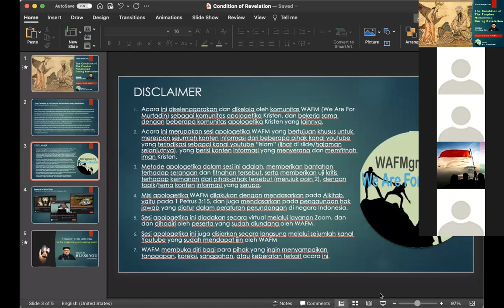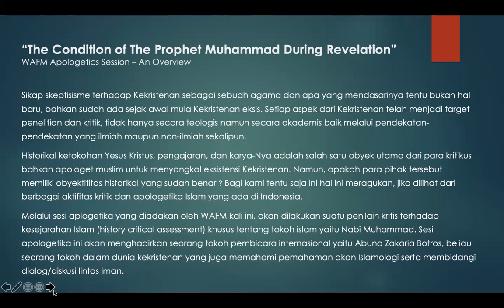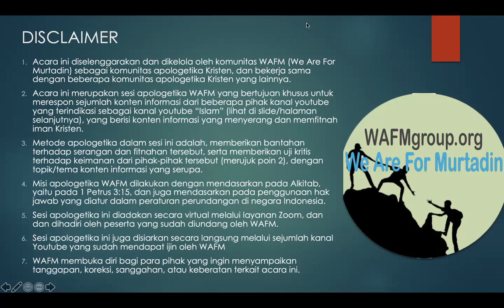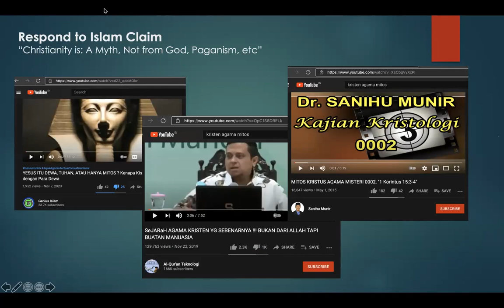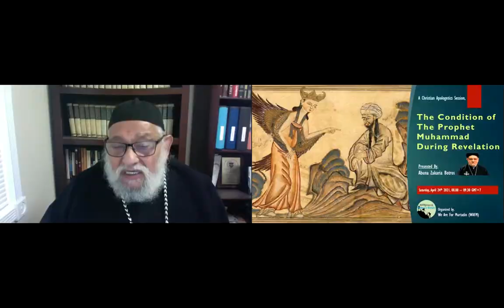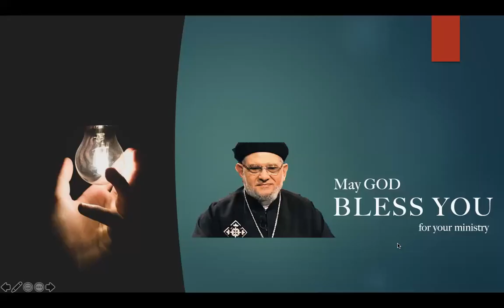The Condition of Muhammad during Revelation By Abuna Zakaria Botros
Menurut Sumber Muslim Muhammad menerima wahyu ketika berusia 40 tahun melalui Jibril secara bertahap selama 23 tahun setelahnya (masa kenabian). Wahyu yang diturunkan Allah kepada Muhammad Tidak hanya ayat-ayat Al-Qur’an namun juga berupa hadits-hadits qudsi. Lantas, bagaimana proses wahyu dari Allah tersebut sampai kepada Muhammad? Apakah caranya sama atau berbeda-beda? Dan bagaimana kondisi Nabi Muhammad ketika memperoleh wahyu dari Allah? Abuna Zakaria Botros akan  mengupas tuntas dari sumber Islam.

LIVE Zoom WAFM sabtu 24 April 2021 pukul 08.00 WIB.

1. Acara bersifat tertutup untuk peserta yang diundang oleh WAFM
2. Peserta hanya untuk yang beragama Kristen

Referensi :
Al-Sirah Al-Halabi book, part 1 / p. 380, previous reference.
The book Al-Hilal: Muhammad Al-Thayer Al-Azam, pp. 102 and 104, Fathi Radwan, published by Dar Al-Hilal in 1994, the first edition.
The book “The Qur’anic Phenomenon” p. 140, the author: Malik bin Nabi, published: The Contemporary Thought House, First Edition 1947 AD.
The book "The Jurisprudence of the Prophet's Biography", pp. 68 and 69, author: Dr. Muhammad Sa`id Ramadan Al-Bouti, published Dar Al-Salam, first edition 1977 AD.
Book Kashf al-Mashkeel from the hadith of the two Sahihs by Ibn al-Jawzi, vol. 4 / p. 273, published by Dar al-Watan in Riyadh 1418 AH.
The book “Tarh al-Tathribh fi Sharh al-Taqrib” by Zain al-Din Ibn al-Husayni, vol. 4 / p. 180, Publisher: Dar al-Fikr al-Arabi.
The beginning and the end by Ibn Katheer, vol. 3 / pg. 15, previous reference.
Sahih Al-Bukhari, vol.6 / p. 2561, previous reference. In Sahih Muslim, vol. 1 / p. 141, previous reference.

Book Umdat al-Qari Sharh Sahih al-Bukhari Vol. 24 / pg. 129, previous reference.
Book of the Biography of the Prophet by Ibn Hisham, Part 2 / pg 75, previous reference.
The History of Al-Tabari Book, Part 1, p. 533, previous reference. And the History of Islam by Shams al-Din al-Thahabi, part 1, p. 134, previous reference And Al-Sirah Al-Halabi, part 1 / p. 405, previous reference.
The Lion of the Forest Book, vol.7 / pp.92 and 93, author: Ali bin Muhammad al-Jazri bin al-Atheer, publisher: Dar Ibn Hazm, first edition 2012 CE
Sahih Al-Bukhari, vol. 4 / p. 1894, previous reference.

Al-Kamil Book of History by Al-Shaybani, part 1 / p. 358, previous reference.
Al-Sirah Al-Halabi book, part 1 / p. 405, previous reference.
The Book of Infection in Distinguishing the Companions by Ibn Hajar Al-Asqalani, vol.7 / pp. 600 and 601), previous reference.
Book Fath al-Bari, Explanation of Sahih al-Bukhari by Ibn Hajar al-Asqalani, vol.8 / p. 720, previous reference
Book of the period of formation in the life of Al-Sadiq Al-Amin, p. 35, previous reference.
Book with the Chosen One in the Age of Resurrection, p. 18, by Bint al-Shati, published by the Arab Book House, Beirut, first edition, 1972.
The book The period of formation in the life of Al-Sadiq Al-Amin, pp. 18 and 298, previous reference. Ibid, p. 95

Sahih Al-Bukhari, vol. 2, p. 531, Hadith 1393, previous reference
Interpretation of the Great Qur’an, part 3, p. 230, previous reference.
Sahih Al-Bukhari, vol.1 / p. 4, previous reference.
Al-Sirah Al-Halabi, part 1 / p. 407, previous reference.
The beginning and the end by Ibn al-Atheer, vol. 3 / pg. 7, previous reference.

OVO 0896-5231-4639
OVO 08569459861